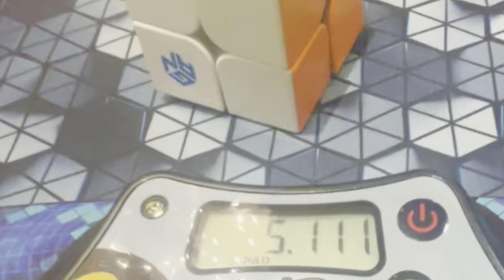4.99 Official 2x2 Average!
Vegas Cubing Cup Fall 2024

Quite happy with this average. Finally broke my previous PR of 5.17. Messed up the PBL on the last solve but still ended up being sub-5 average. Barely.